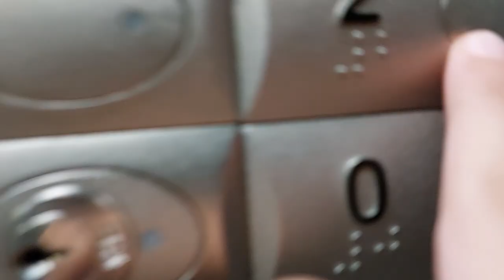Ascensor Orona en un edificio de Sant Vicenç de Castellet. Gravado con